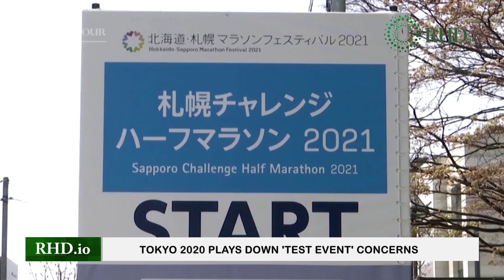Tokyo 2020 plays down 'test event' concerns